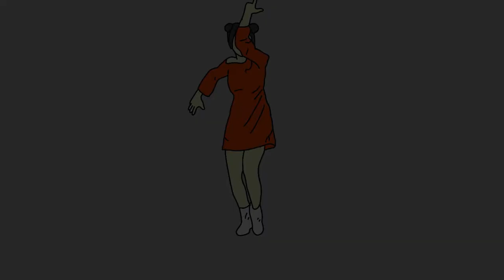She/鏡音リン（オリジナル曲）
彼女がまた笑ってる
日差しを纏って　一人で
彼女がまた誘ってる
下着を濡らして　一人で

ただそれを見ている
どうしても届かなくて
ここにいるのに
僕たちは出会えなくて

愛しい